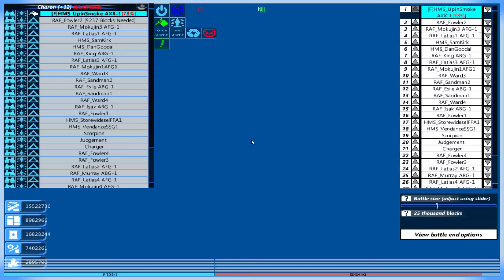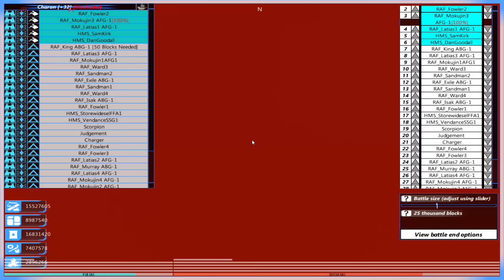From the Depths #64 Big Send-Off: with BUGS! - Let's Play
From The Depths is a voxel vessel building and fighting game in Early Access with surprising... depth. Not sorry. Let's jump into the campaign mode and fight all the people!